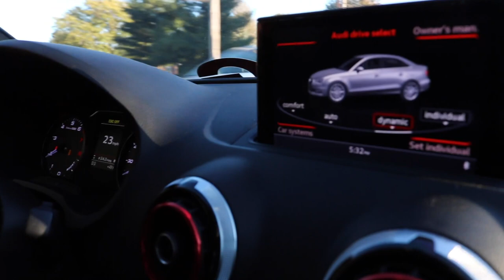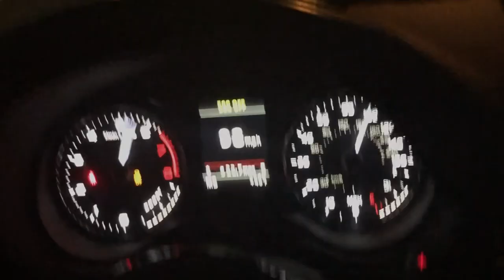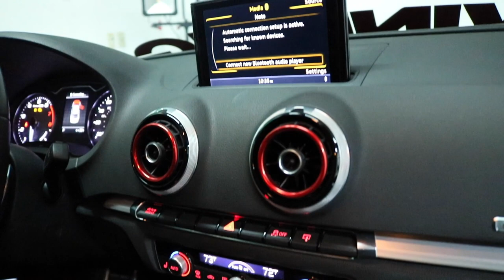THE CAMO AUDI S3!!!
here we take a look and sit down with... myself! talking about the S3 and going for a drive along with some sick rollers! u cant miss this one!!!